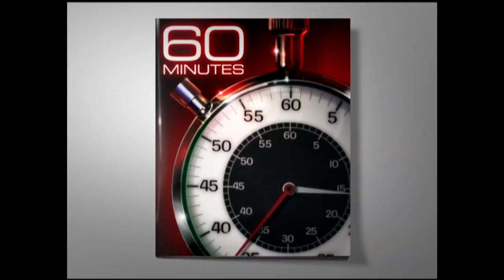From the archives: The age of megafires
In 2007, "60 Minutes" began reporting on the enormous change happening in forest fires. Why have the infernos become 10 times bigger than usual fires?